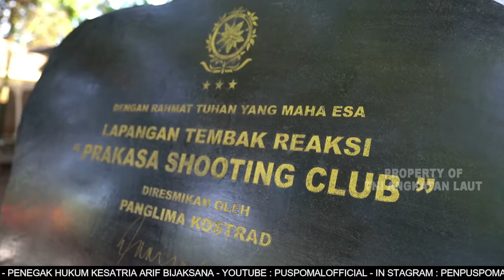BERITA L3W BULAN AGUSTUS MINGGU KE 3